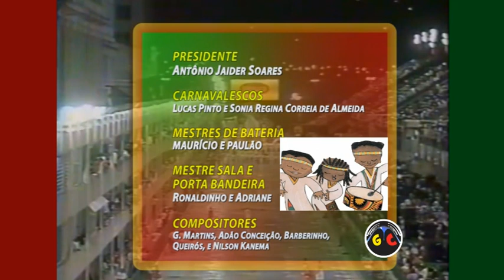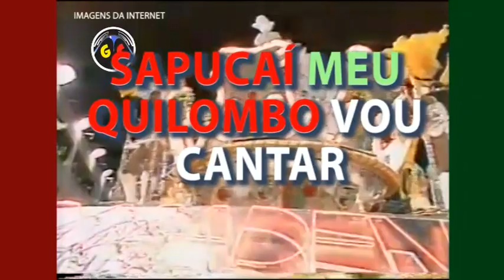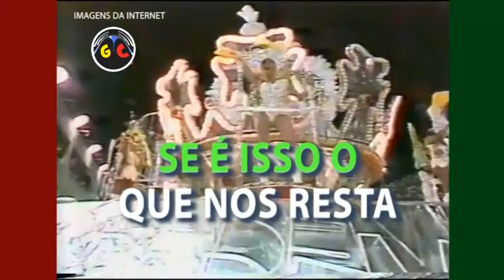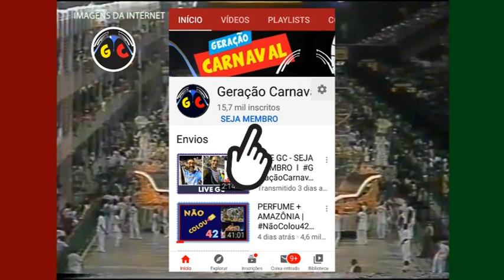GRANDE RIO 1992 - ÁGUAS CLARAS PARA UM REI NEGRO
Após ser rebaixada para o acesso em 91, a Grande Rio se veste de afro em busca do retorno ao Grupo Especial. Com um samba de qualidade, a escola passa pela avenida imponente e se consagra como campeã da Série A. Confira a Resenha!